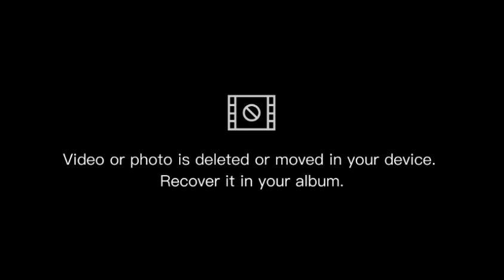jedag jedug anime mashle dj baceleha?.